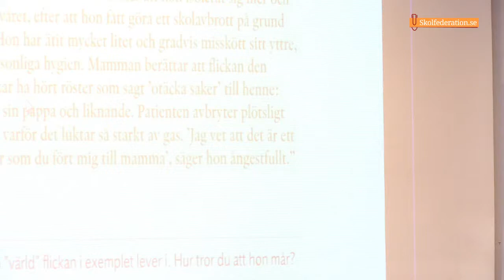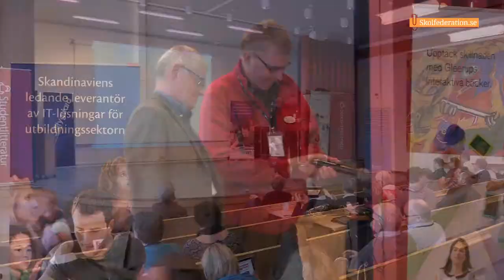2014 02 17 Skolfederation 09 Avslutning